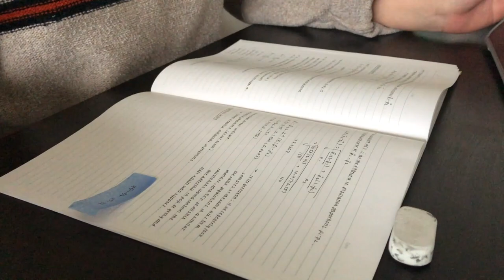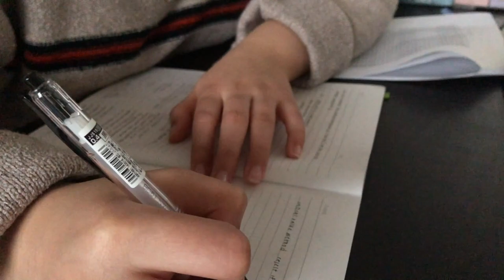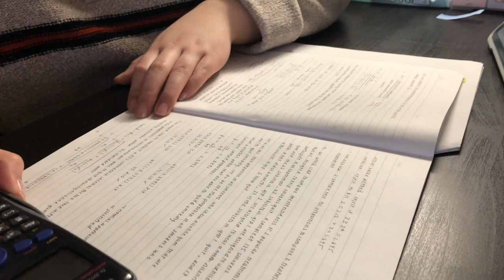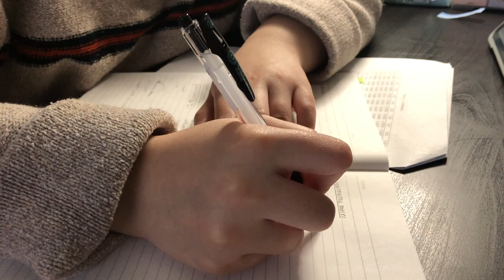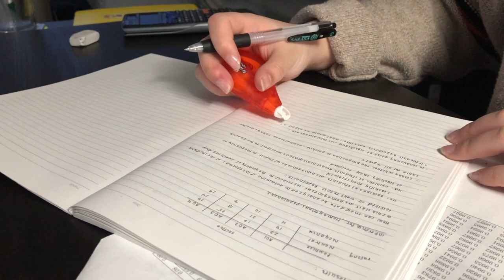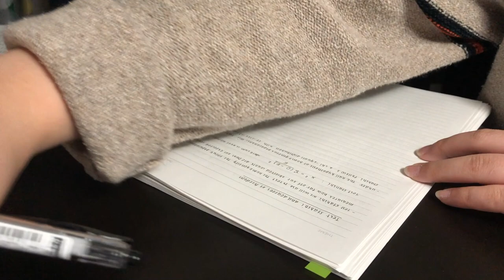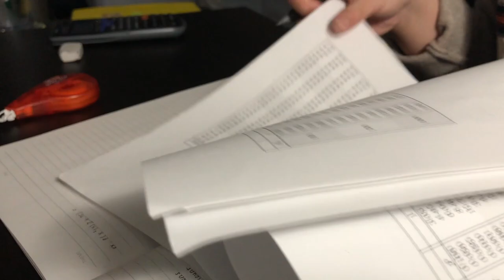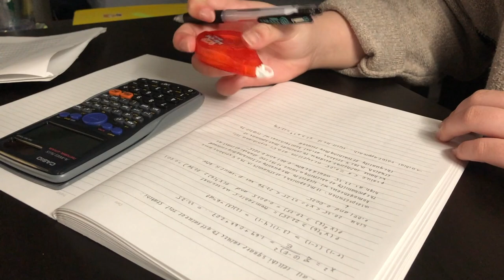STUDY WITH ME 1.75 HOURS REAL TIME [piano/asmr ver.] | ÉTUDIER AVEC MOI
// filmed&edited by rubie //

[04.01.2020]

eternal snow - changin’ my life

myself - changin’ my life

new future - changin’ my life

나의 마음을 담아 (Put My Heart) -ost moonlight angel

love chronicles - changin’ my life

smile - changin’ my life

if - kana nishino

spring breeze - clannad ost

think tenderly of you - sword art online ost

18 signal - strike the blood ost

every heart - boa

dearest - inuyasha ost

zero - detective conan zero the enforcer ost

togetsukyou Kimi omou - detective conan ost

hello, mr. my yesterday - detective conan ost

toki wo kizamu uta - clannad after story ost

the place where wishes come true - clannad ost

here with you - mirai nikki

/Sources/

/save money!/
yesstyle rewards code: RUBIEE10

/camera/
iPhone X